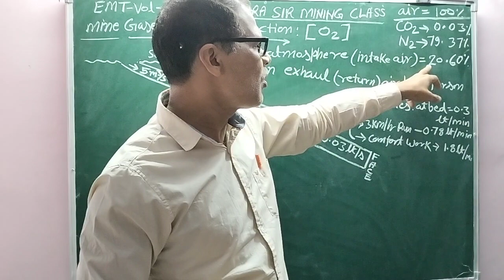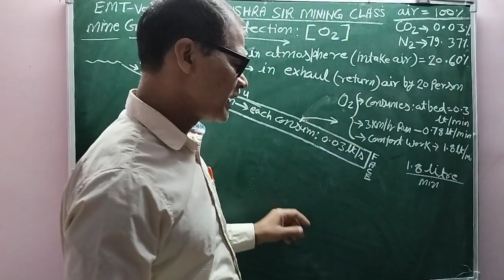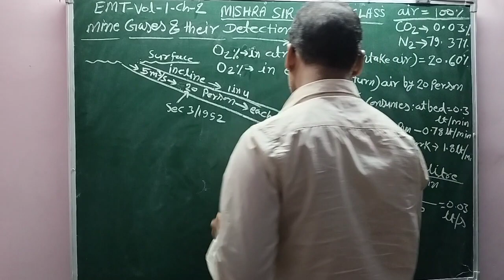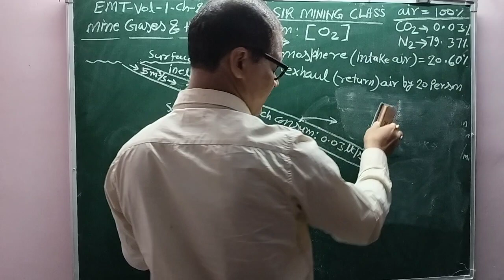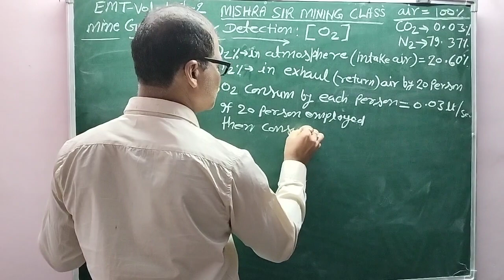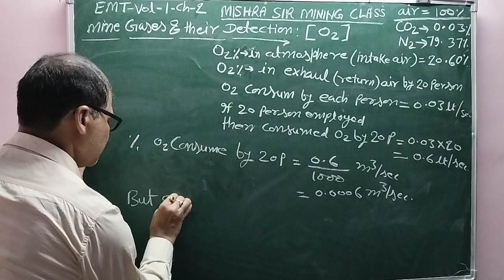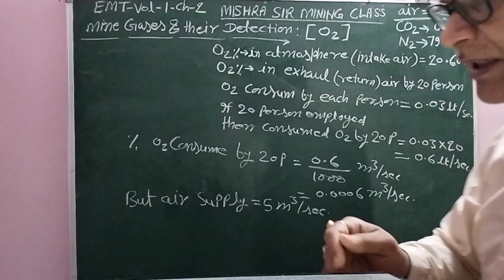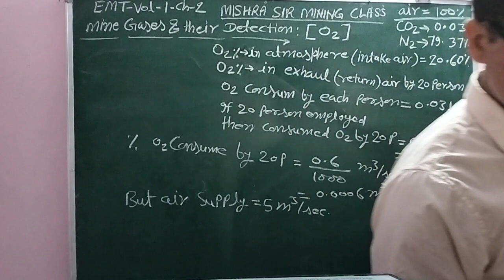sirdar oxygen consumption properties of oxygen (O2) numeicals on V